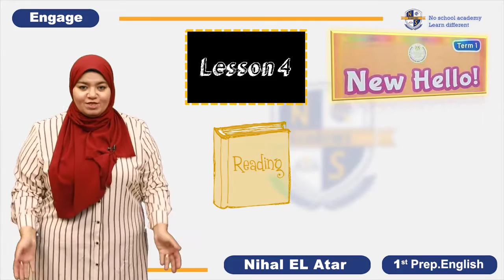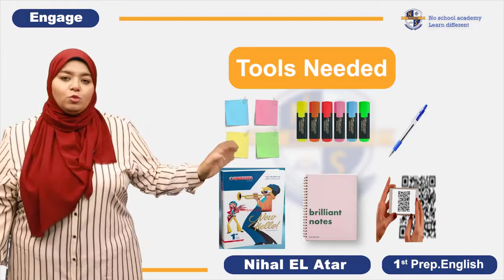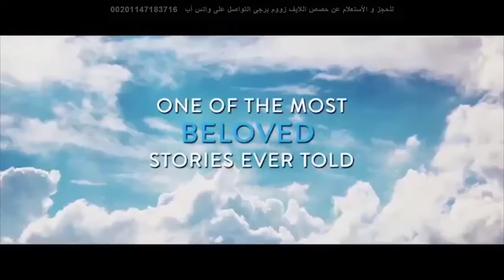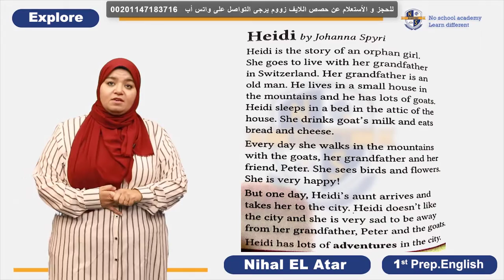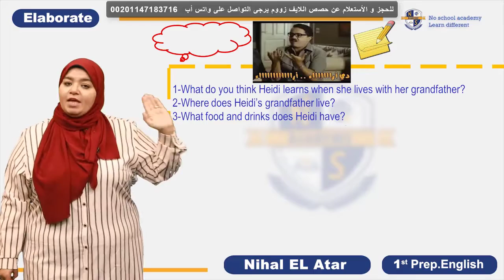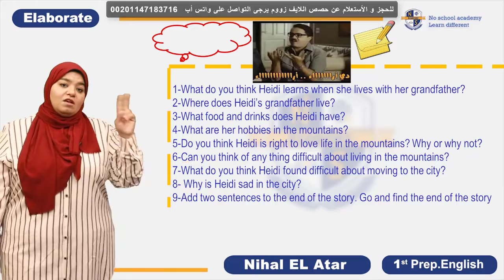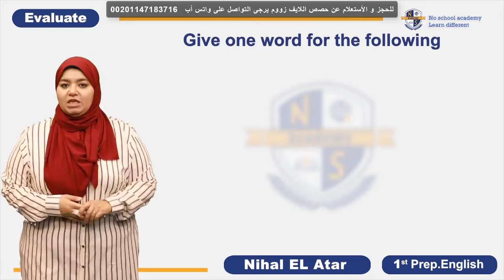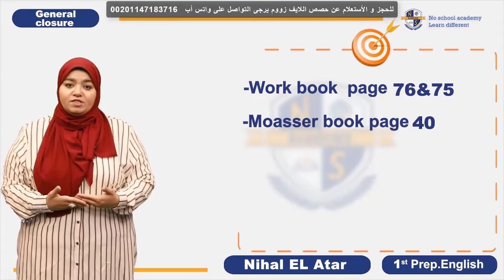03 English 1St Prep Reading Story Practice أهم دروس الانجليزى الاول الاعدادى